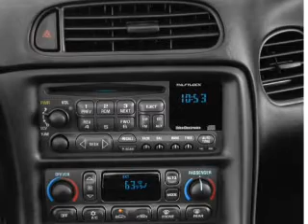2001 Chevrolet Corvette - Gonzales LA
Year: 2001
Make: Chevrolet
Model: Corvette
Trim: Base
Engine: 5.7 liter 8 cylinder 16 valve
Transmission: Automatic
Color: Speedway White
Mileage: 65500
Address:
14295 Airline Hwy